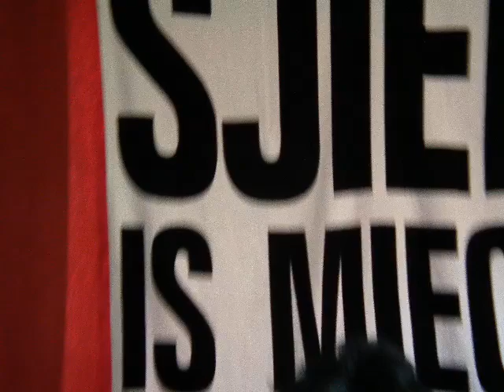Kev Maesen als Fabrizio - Bel Lando